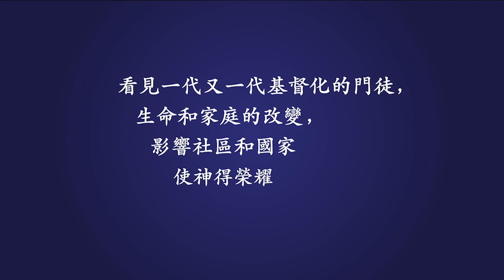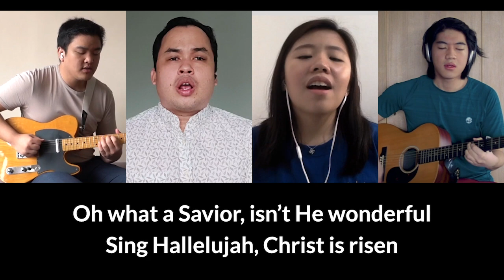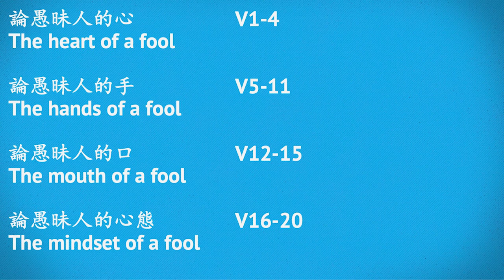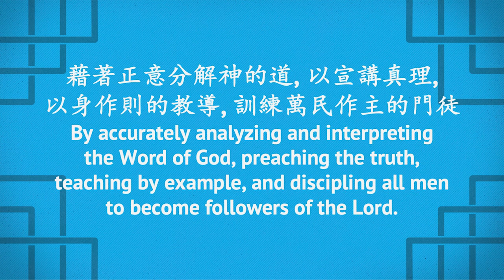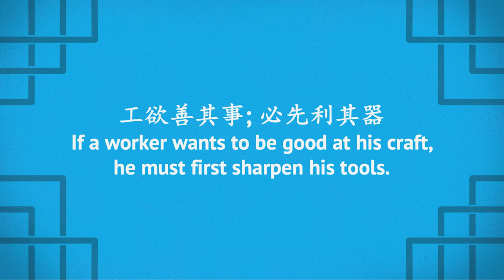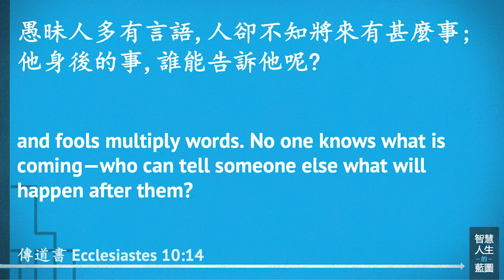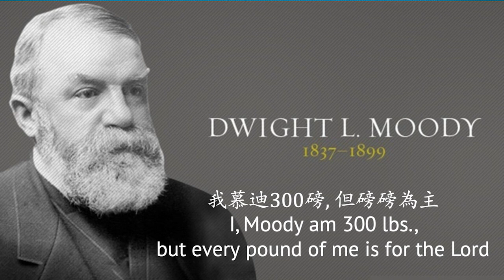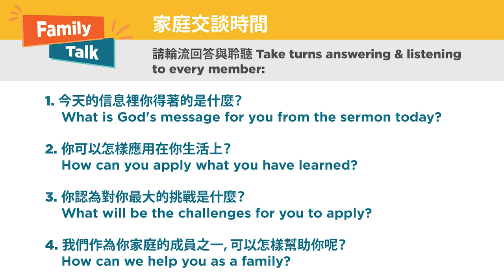愚昧人的畫像 Portrait of a Fool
Sermon: 愚昧人的畫像 Portrait of a Fool
Speaker: Rev. Jeremiah Cheung
Scripture: Ecclesiastes 10
Translated to English by Elder Stanley Sy

誰是愚昧人？箴言第十章讓我們看見一個愚昧人的畫像，要成為一個真有智慧的人，也要認識什麼是愚昧，使我們可以從另外一個角度來認識智慧。

Who is a fool? This week, Rev. Jeremiah Cheung draws from Proverbs 10 to show us a portrait of a fool. To be truly wise, let's study what foolishness is like and gain a new understanding of wisdom from another perspective.

SONGS
Lead Me To The Cross
Brooke Ligertwood